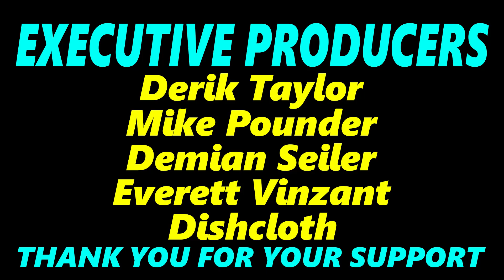Instant Gratification Pocket Operator Jam (Sunday Sessions #113)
Welcome to another edition of "Sunday Sessions" where we get right into the jamming with no talking! Today, I decided to bust out the PO-128 Megaman for a jam! I think the PO-128 might be the most instantly gratifying Pocket Operator of the bunch, as the sounds are perfectly tailored to mesh with each other, and the sequencing process is so simple! Enjoy the video :)

Teenage Engineering PO-128 Megaman
Zoom Livetrak L-12 (audio recorder)